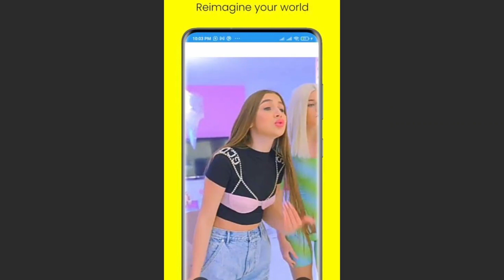Princess Diana called her wedding day the worst day of her life, why